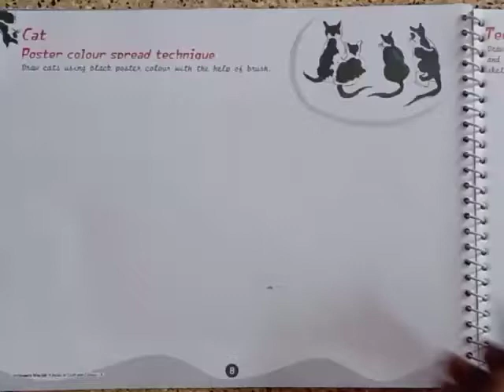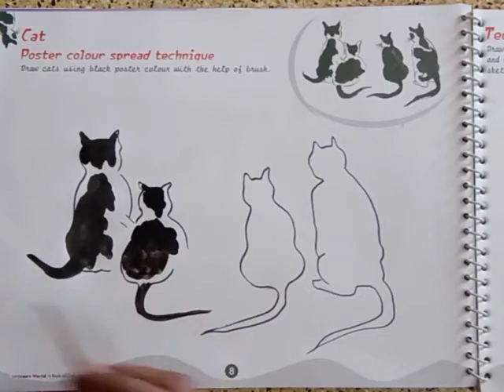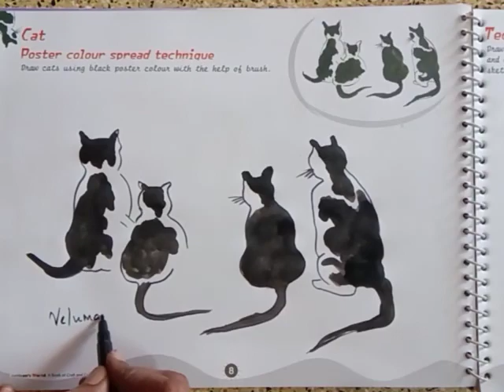Grade 8 Art Velumani Cat video 9